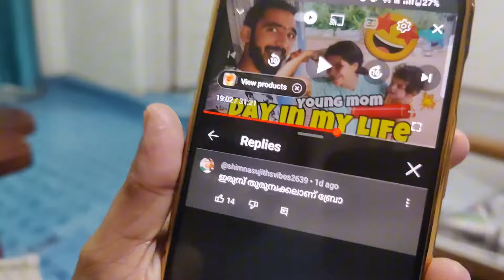ഞങ്ങളുടെ ആദ്യത്തെ കൊഴുക്കട്ട🤩 | COMMENT ഇട്ടവർക്ക് SURPRISE🔥 | DAILY VLOG